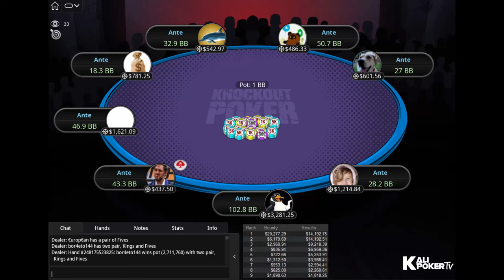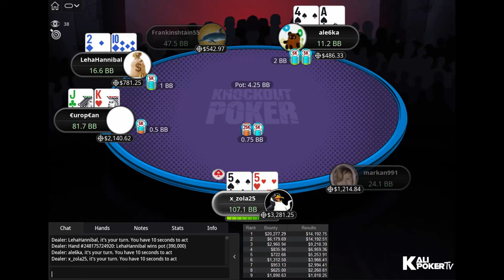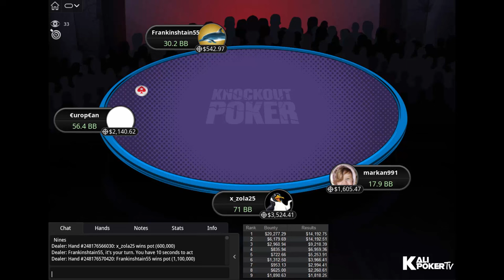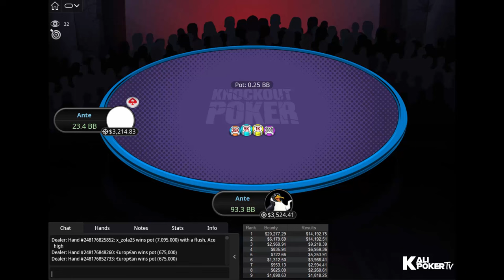New Year Series 107-H: $530 PKO €urop€an | x_zola25 | ale6ka - Final Table Replays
Tournament Info

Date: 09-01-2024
Tournament: New Year Series 107-H: $530 NLHE [8-Max, Progressive KO], $135K Gtd
Prizepool: $175,500 (Regular prize pool: $87,750; Bounty prize pool: $87,750)
Speed: Regular
Entries: 351
Places paid: 48

Final Table Payouts - New Year Series 107-H: $530 PKO €urop€an | x_zola25 | ale6ka - Final Table Replays

1. $14,192.75 + $20,277.29 in bounties
2. $14,192.51 + $6,179.69 in bounties
3. $9,218.39 + $2,960.94 in bounties
4. $6,959.36 + $835.94 in bounties
5. $5,253.91 + $722.66 in bounties
6. $3,966.41 + $1,312.50 in bounties
7. $2,994.41 + $953.13 in bounties
8. $2,260.61 + $625.00 in bounties
9. $1,818.25 + $1,890.63 in bounties

Final Table Players - New Year Series 107-H: $530 PKO €urop€an | x_zola25 | ale6ka - Final Table Replays

Aliaksei "ale6ka" Boika (Slovenia)
LehaHannibal (Belarus)
Frankinshtain55 (Belarus)
Jonathan "x_zola25" Skovsen (Denmark)
Gustavo "Rajadanaativ" Castro (Brazil)
Samuel "€urop€an" Vousden (Finland)
bor4eto144 (Bulgaria)
Vlad "dariepoker" Darie (Romania)
Marko "Markan991" Tokic (Croatia)